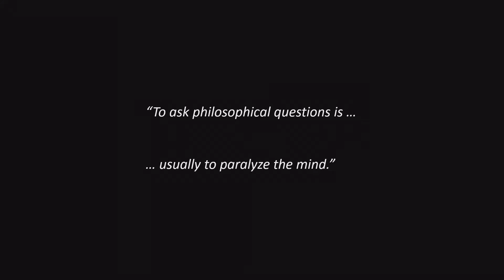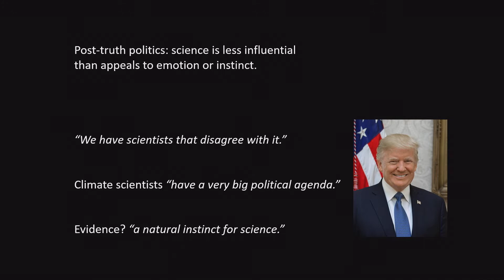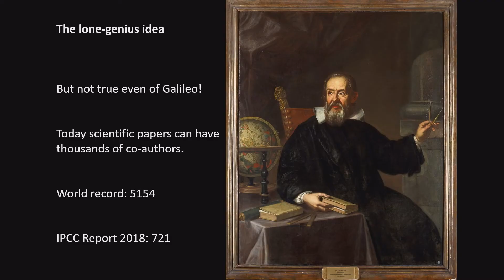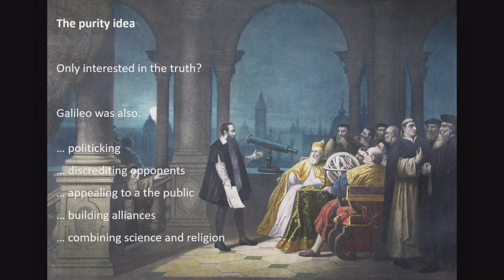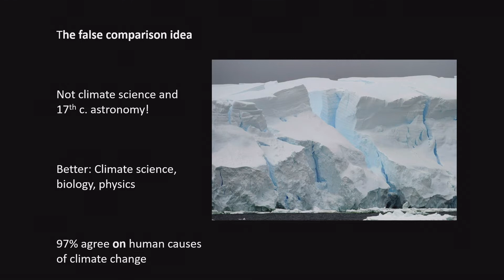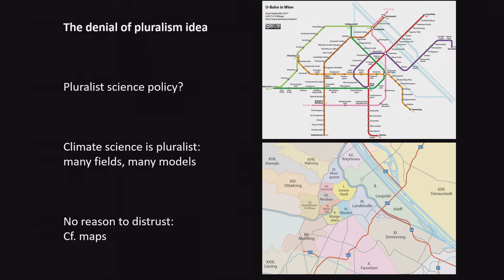Scientific Expertise in the Age of Post-Truth | Martin Kusch | TEDxVienna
Scepticism about scientific expertise is a central feature of our age: think of the scepticism about climate science, about economic forecasts (e.g. concerning Brexit), or about medical advice (e. g. on vaccination). There are many competing explanations for this scepticism: sometimes the alleged culprits are politicians, sometimes the media, sometimes philosophers and sociologists. This talk discusses the role of last group. It argues that the only way to reign in the scepticism is for philosophers and sociologists to develop a more sophisticated understanding of the relationship between science and politics. Kusch's wide-ranging contributions to philosophy reflect both systematic and historical interests and cut across traditional disciplinary divides. He has published in the philosophy of the social sciences, epistemology, philosophy of language and mind, philosophy of the natural sciences, philosophy of technology, and the history of German and Austrian philosophy. This talk was given at a TEDx event using the TED conference format but independently organized by a local community.